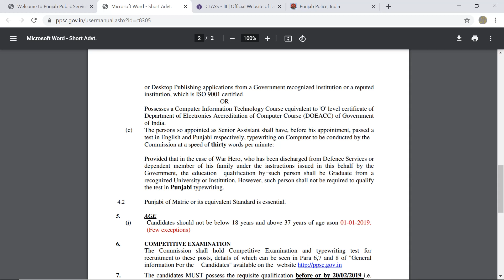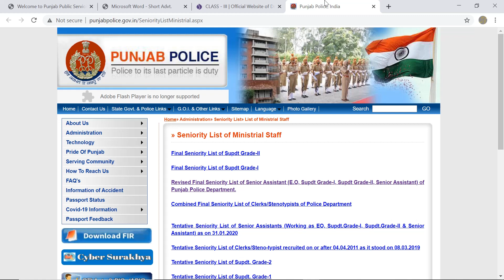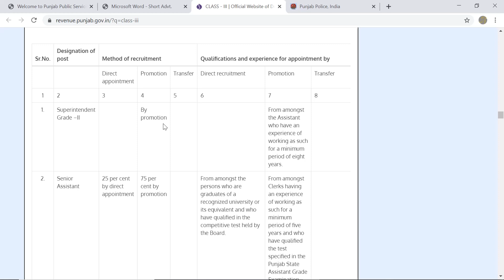Information about Punjab Senior assistant post